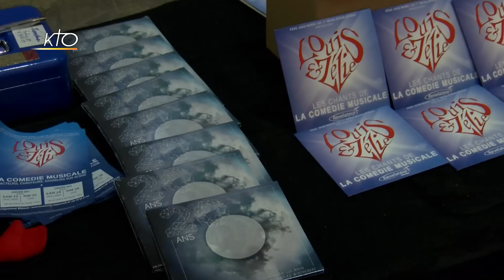Elise d'Hautefeuille et Léa Rulh, spectacle "Louis et Zélie"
Le spectacle « Louis et Zélie » commence sa tournée. Créé par la troupe de Révélateur, menée depuis 20 ans par le père Jean-Marie Luc Brun, cette comédie musicale met à l´honneur les saints époux Martin, parents de Sainte Thérèse de l´Enfant Jésus. Rencontre dans ce reportage avec Elise d´Hautefeuille, metteur en scène et Léa Rulh, chorégraphe, lors des répétitions précédant la première de la saison. Deux jeunes artistes qui nous révèlent leurs talents pour diriger cette joyeuse troupe composée de jeunes adolescents.
Portrait d'artiste du 15/11/2016.